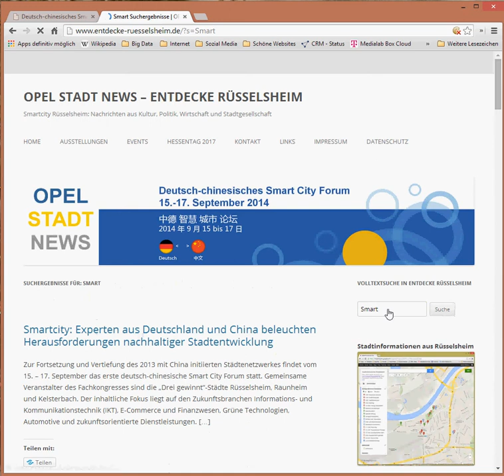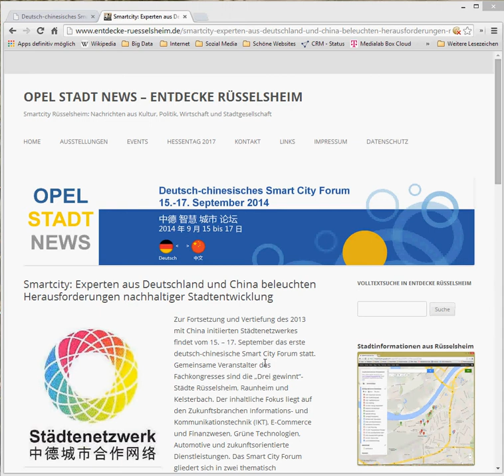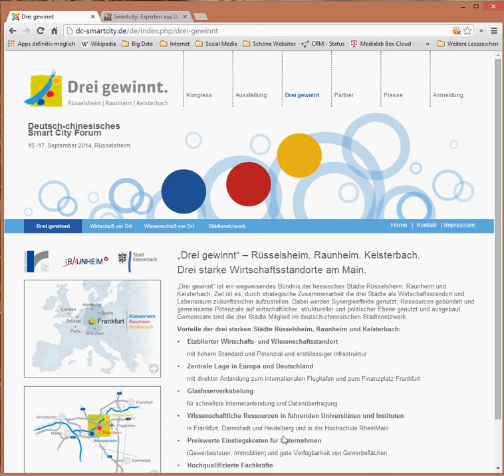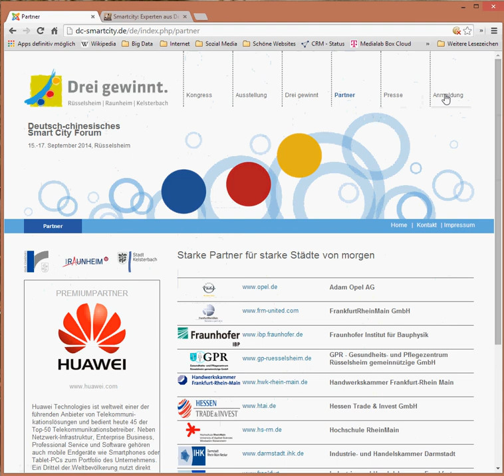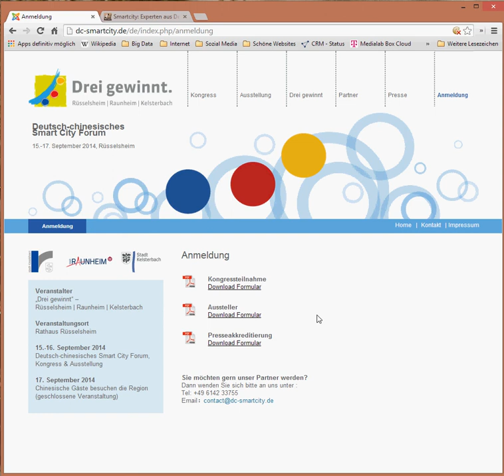Das deutsch-chinesisches Smart City Forum in Rüsselsheim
Eine Information über das erste deutsch-chinesische Smart City Forum in Rüsselsheim, dass vom 15. bis 17. September 2014 in Rüsselsheim stattfindet.

Die Medialab Internet Agentur - ist auch dabei